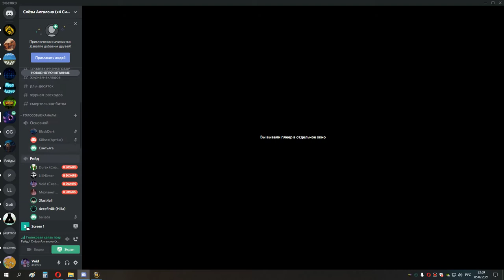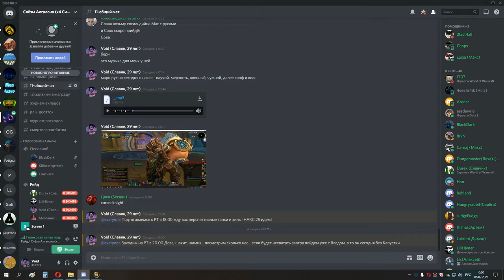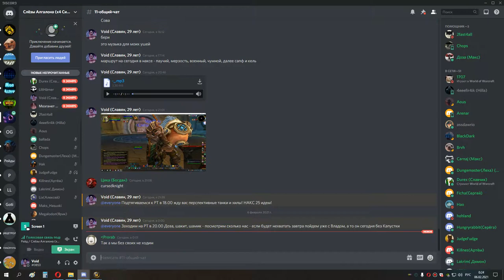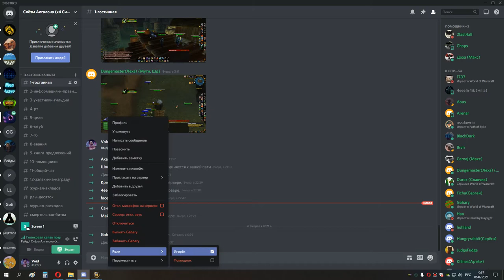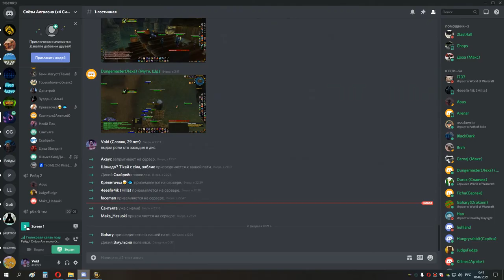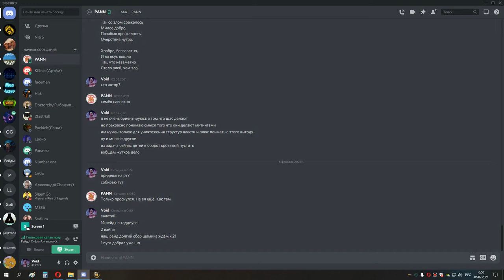3я часть пробую запустить две 25ки в накс 05 02 21